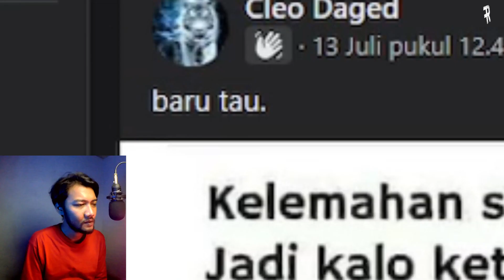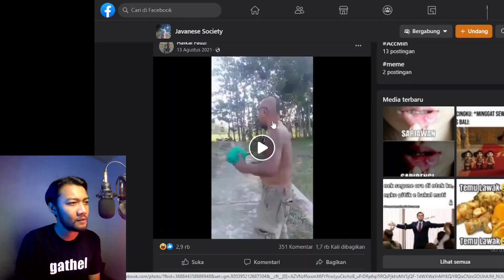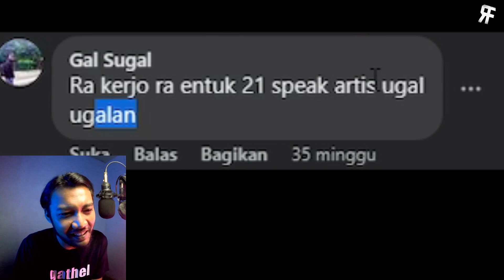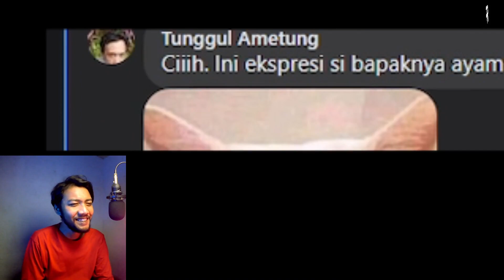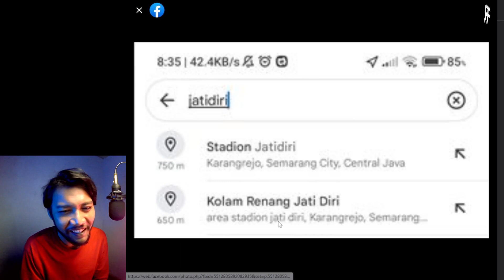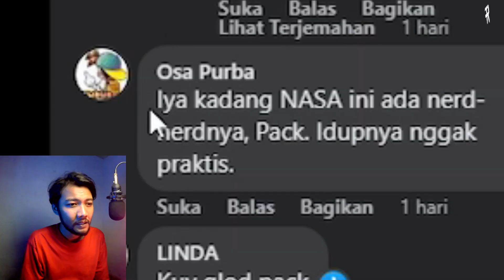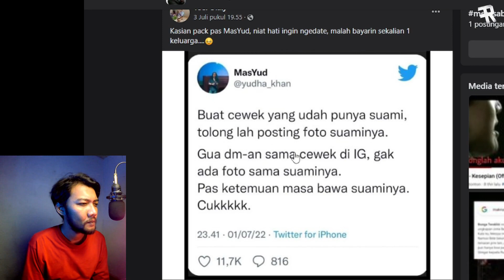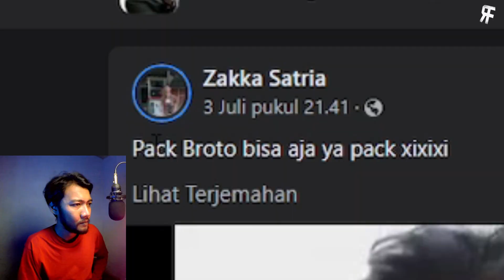AYO JADI YATIM 🤣 | KUDU GUYU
hai gathelers
saya mau ajak kalian buat bikin konten reaction meme indonesia lucu bikin ngakak dengan humor jokes bapak bapak jelas bikin tertawa
liat orang orang bikin meme lucu berinternet dengan kegiatan warga hari ini
konten ini saya namakan kudu guyu
maaf saya menggunakan bahasa jawa atau jowo di dalam video